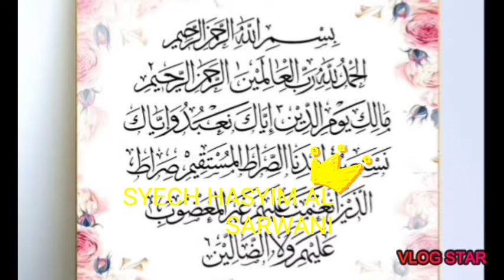TUAN GURU BASILAM WAFAT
Beliau tokoh kharismatik Kabupaten Langkat, kami kehilangan beliau , beliau terkenal di mancanegara, semoga amal ibadah nya ,,di terima oleh Allah SWT, Aamiin Ya Allah ,Ya Robbal Alamin
Innalillahiwainaillaihirojiun, Kabar duka, tersiar atas meninggalnya, Tuan Guru Babussalam, Syekh H Hasyim Al Syarwani, Sabtu (16/11) siang. Syekh Hasyim meninggal pada usia 82 tahun.

Sebelum menghembuskan nafas terakhir, almarhum menjalani perawatan disalah satu rumah sakit di Kota Medan dan pukul 11.30 WIB dinyatakan meninggal dunia. Tuan Guru Babussalam, Syekh H Hasyim Al Syarwani atau yang dikenal Tuan Guru Hasyim adalah Pemimpin Tharikat Naqsyabandiyah Babussalam terbesar di Asia Tenggara

"Innalillahi wainnailaihi rojiun. Saya dan seluruh keluarga turut berduka cita atas berpulangnya ke Rahmatullah, ulama kita, orang tua kita dan guru kita Syeikh Hasyim Al Syarwani Tuan Guru Babussalam Besilam Langkat pada siang hari ini. Segala jodoh dan takdir sudah menjadi ketentuan Allah SWT. Kita manusia hanya bisa berserah diri dan mengikhlaskan